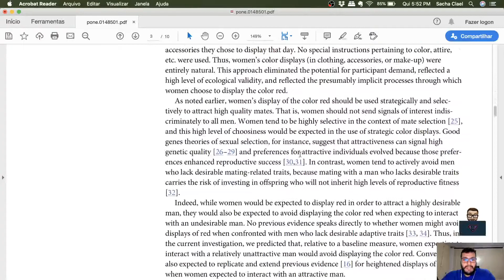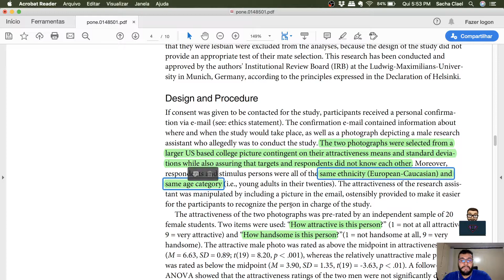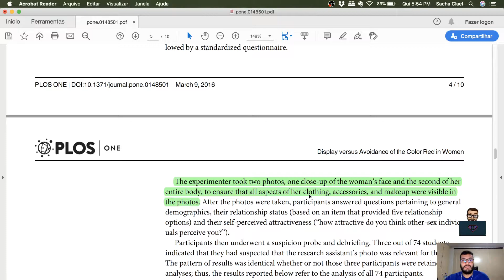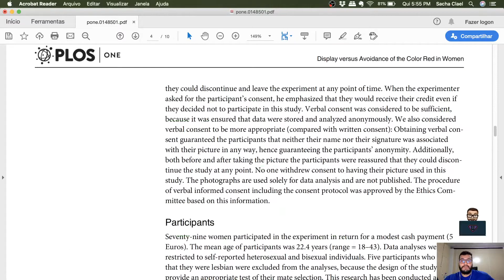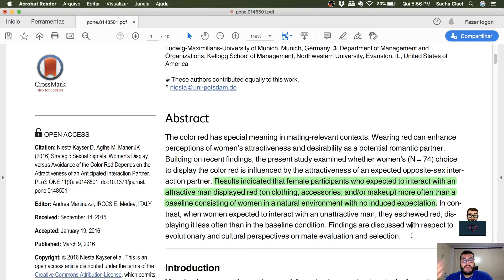Como saber se uma mulher está a fim de você?